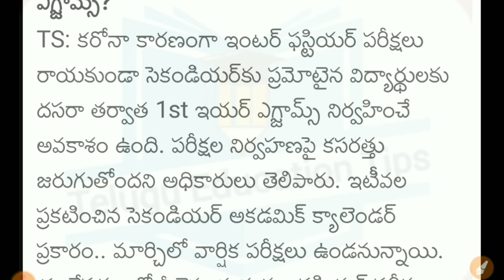ts inter 1st year exams after dasara ? news in telugu